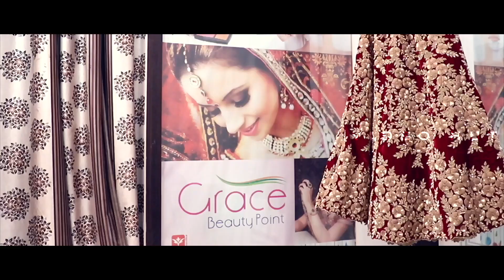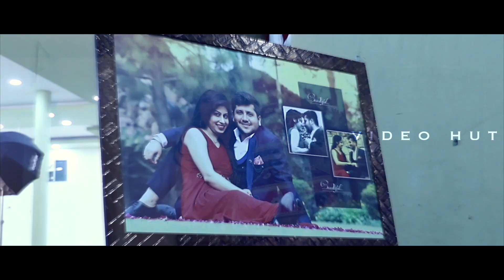02 Wedding Story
Here's the glimpse of their grand wedding at rajvila resort, anupgarh